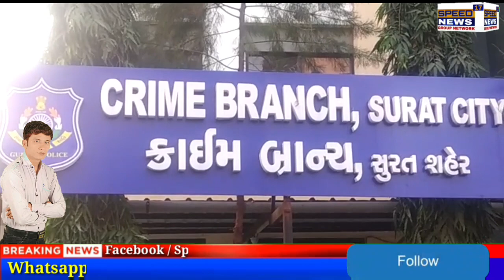SURAT ની ટેક્સટાઇલ માર્કેટમાં કરોડો રૂપિયાનું કાપડ ખરીદી કરી રૂપિયા ન ચૂકવી છેતરપિંડી કરી ફરાર થઈ..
સુરતની ટેક્સટાઇલ માર્કેટમાં કરોડો રૂપિયાનું કાપડ ખરીદી કરી રૂપિયા ન ચૂકવી છેતરપિંડી કરી ફરાર થઈ ગયેલા આરોપીને સુરત પોલીસે ઝડપી પાડ્યો

આરોપીએ 2017 થી 2018 માં ટેક્સટાઇ માર્કેટમાં દુકાન ખોલી વેપારીઓનો વિશ્વાસ જીતી કાપડની ખરીદી કર્યા બાદ રૂપિયાના નહીં ચૂકવી છેતરપિંડી કરવાના ગુનામાં પોલીસે મુખ્ય આરોપીની કરી ધરપકડ

સુરત શહેરનો મહત્વનો ઉદ્યોગ છે ટેક્સટાઇલ અને ટેક્સટાઇલ ઉદ્યોગ હંમેશા વિશ્વાસ ઉપર ચાલતો આવજો કેટલાક લેભાગુ તત્વો સુરતની કાપડ માર્કેટમાં દુકાન ખોલીને બેસ્યા બાદ વેપારીઓને વિશ્વાસમાં લઈ તેમની પાસેથી કરોડો રૂપિયાનું કાપડ ખરીદી તેમના રૂપિયા ન ચૂકવી ચીટીંગ કરી ઉઠમનું કરી ફરાર થઈ જતા હોય છે ત્યારે કરોડો રૂપિયાની છેતરપિંડીના અવાજ એક વેપારીની સુરત ક્રાઈમ બ્રાન્ચે ધરપકડ કરી તેના વિરુદ્ધ કાયદેસરની કાર્યવાહી હાથ ધરી છે

સુરત શહેર સિલ્ક સીટી તરીકે ઓળખાય છે તેની પાછળનું કારણ છે સુરતનો ટેક્સટાઇલ ઉદ્યોગ મોટા પ્રમાણમાં સુરતનો માં આવેલો ટેક્સટાઇલ ઉદ્યોગને લઈને અન્ય રાજ્યના લોકો રોજીરોટીની તલાશમાં સુરત આવીને વસેલા છે ત્યારે આવા વેપારીઓ સાથે પણ કેટલાક અસામાજિક તત્વો અથવા તો ચિતરોજ વેપારી બની ચીટીંગ કરતા હોવાની ઘટનાઓ સામે આવતી હોય છે સુરતના ડીંડોલી રામી પાર્ક ની સામે આવેલા સેન્ટોસા રેસિડેન્સીમાં રહેતો જીગ્નેશ ઉફે  જતીન દેવરાજભાઈ પટેલ કે જે થોડા સમય પહેલા જ સુરતની ટેક્સટાઇલ માર્કેટ વિસ્તાર એટલે કે સલાબતપુરા વિસ્તારમાં આવેલી માર્કેટમાં તેના ભાઈ મનોજ સાથે જય ભવાની ક્રિએશન નામની દુકાન સુરત ટેક્સટાઇલ માર્કેટમાં દુકાન નંબર 324 માં કાપડનો ધંધો ચાલુ કર્યો હતો આ વેપારી એકબીજાની મદદગીરીથી 2017 અને 2018માં સુરતના સચિન જીઆઇડીસી વિસ્તારમાં વેપાર કરતાં બ્રિજેશભાઈ સંઘાણીના સચિન જીઆઇડીસી ખાતે આવેલા લક્ષ્મી ટેક્સટાઇલ પાર્ક ના કારખાનામાંથી ગ્રે કાપડનો મોટા પ્રમાણમાં જથ્થો ખરીદ્યો હતો એક કરોડ 53 લાખ રૂપિયાનો આ જથ્થો ખરીદી કરી પોતાનો મોબાઈલ બંધ કરી દીધો હતો તે ઉપરાંત સુરત શહેરમાં રહેઠાણ મકાન ખાલી કરી તથા ટેકટર માર્કેટમાં આવેલી દુકાનને તાળા મારી ઉઠમનું કરી કરોડો રૂપિયાનું આ કાપડનો માલના નાના નહીં ચૂંટણી ફરાર થઈ ગયા હતા જો કે આમાં વેપારી દ્વારા ખેતરપિંડી અને કરનાર જીગ્નેશ વિરુદ્ધ ફરિયાદ નોંધાવી હતી ત્યારથી મનોજ અને જીગ્નેશ બંને ભાઈઓ ફરાર થઈ ગયા હતા જોકે થોડા દિવસ પહેલા જ મનોજની સુરત ક્રાઈમ રાજ્ય ધરપકડ કર્યા બાદ આજરોજ કરોડ રૂપિયાનું કરનાર જીગ્નેશ પણ સુરત રામના જે ધરપકડ કરી તેના વિરુદ્ધ કાયદેસરની કાર્યવાહી હાથ ધરી છે